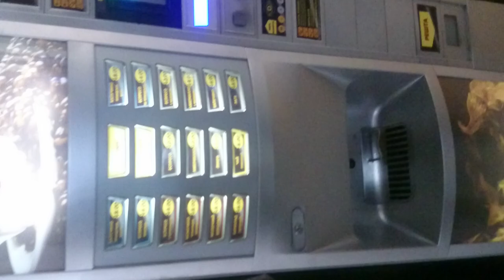Три пары ног 1L1460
три пары ног.